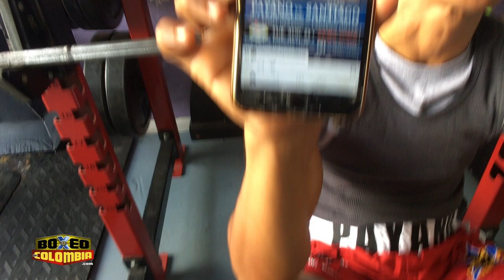Juan Carlos Payano vs Alexis Santiago - Entrevista / Interview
Juan Carlos Payano vs Alexis Santiago - Entrevista / Interview. Pelea del 22 de agosto en Las Vegas.